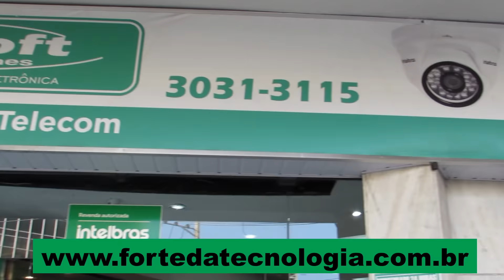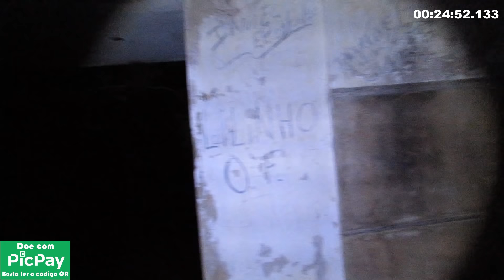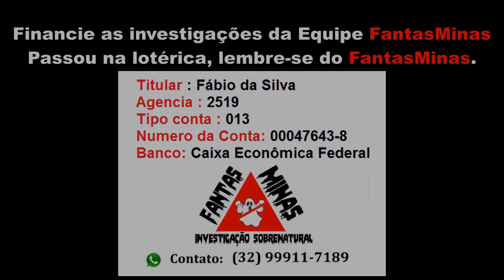"A Igreja Submersa de Dores do Paraibuna" - Ep 82